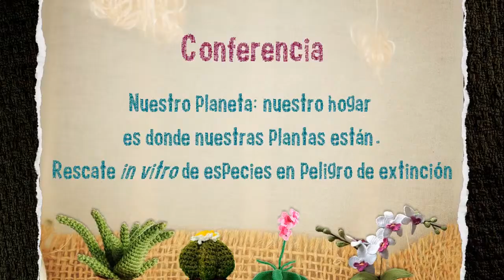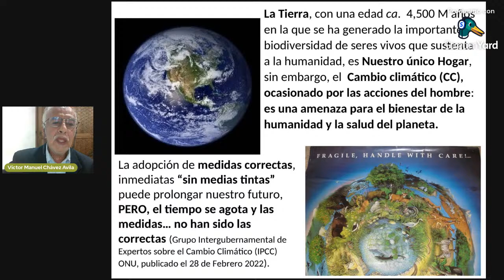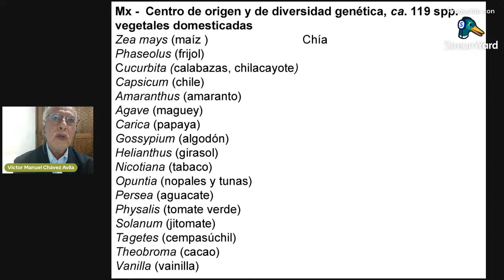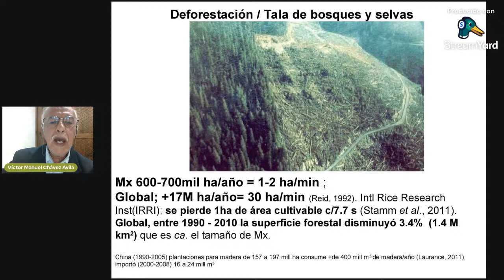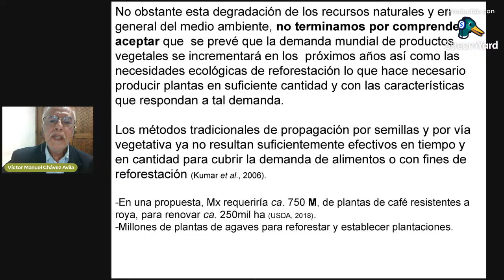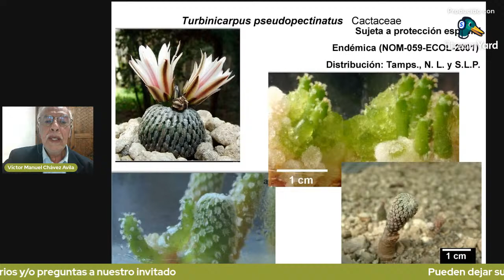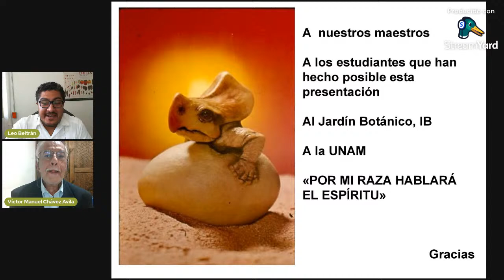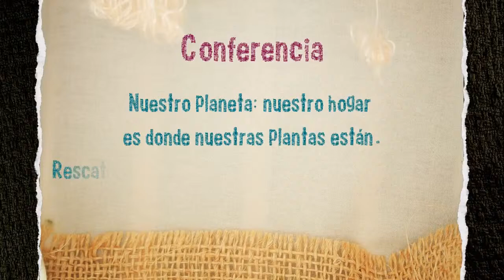Nuestro planeta: Nuestro hogar es donde nuestras plantas están. Rescate in vitro...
Conferencia: Nuestro planeta: Nuestro hogar es donde nuestras plantas están.
Rescate in vitro de especies en peligro de extinción.

Presenta: Dr. Víctor Chávez, Biól. Ángel Jiménez, M. en C. Octavio González, M. en C. Wendy Juárez, Biól. Bárbara Estrada.

Nuestro planeta: nuestro hogar es donde nuestras plantas están. Rescate in vitro de especies en peligro de extinción. La Biodiversidad es fuente de beneficios ecosistémicos de los que hemos aprendido a obtener recursos para nuestra vida como sociedad. Representa un capital natural que merecería reconocimiento, a través un nivel superior de conciencia y de un real apoyo para que la ciencia y tecnología mexicanas pudieran propiciar su aprovechamiento sustentable. Se presenta una muestra de las ca. 90 especies mexicanas en peligro de extinción o extintas, que investigan, propagan y conservan in vitro, nuestros estudiantes en el Laboratorio de Cultivo de Tejidos Vegetales. Pues ante la acelerada extinción masiva de especies, degradación de los ecosistemas y efectos del Cambio climático que estamos provocando, la demanda de productos vegetales se incrementará en los próximos años así como las necesidades ecológicas de reforestación, lo que hace urgente producir plantas en tiempo corto, en suficiente cantidad y con las características que respondan a tal demanda.